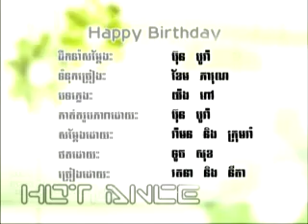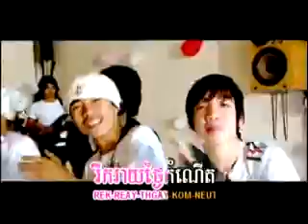Happy Birthday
Rattana & Nita, U2 vol.12